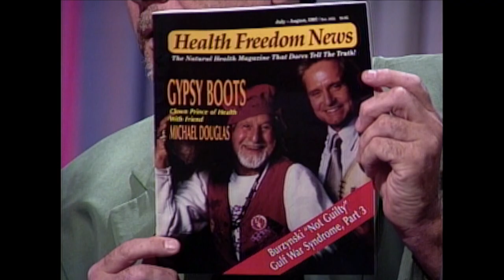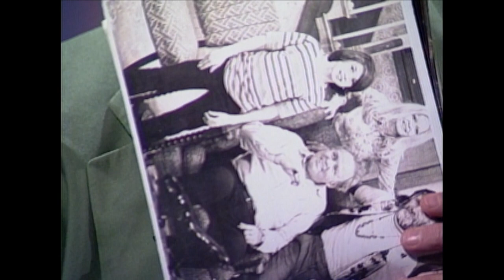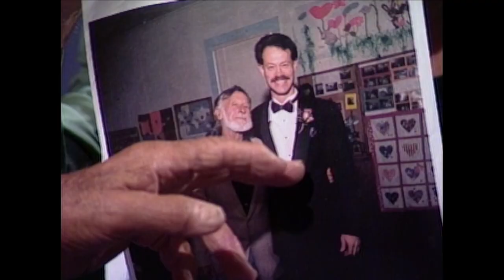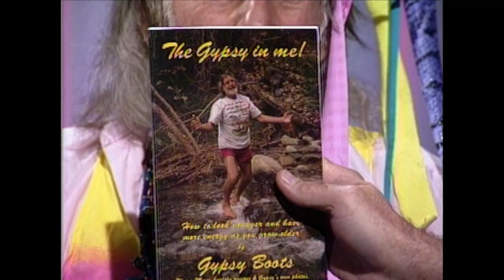Gypsy Boots on Art Fein's Poker Party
Gypsy Boots is the guest on Art Fein's Poker Party

Gypsy Boots ...1915 - 2004... is credited with laying the foundation for the acceptance by mainstream America of "alternative" lifestyles such as yoga and health food. His books Barefeet and Good Things to Eat and the memoir The Gypsy in Me gained him a cult following. [Wiki]

"Before there was natural and organic. Before there were “localvores” and “Whole Foodies.” There was Gypsy Boots. Living in the hills outside of Palm Springs. Picking fruit. Bathing in waterfalls. Sleeping in haystacks. Growing long hair and a biblical beard. Displaying the deep tan of a man who spent his life out of doors. Eating only organic fruits and vegetables. Delighting in nature’s bounty."  -- Clayton Trutor